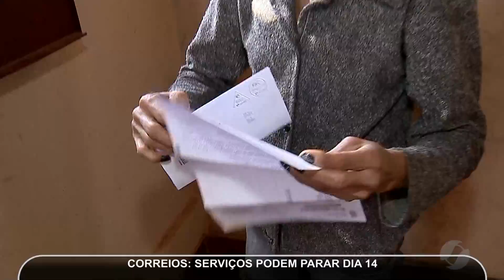JMD (09/09/2016) - Déficit de carteiros prejudica população